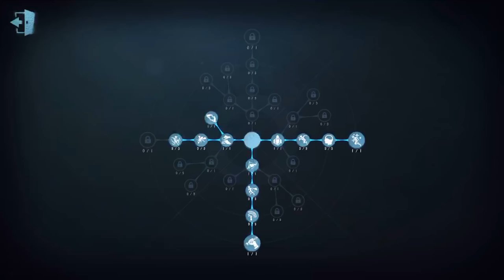#117 Priestess | Pro Player | Eversleeping Town | Identity V